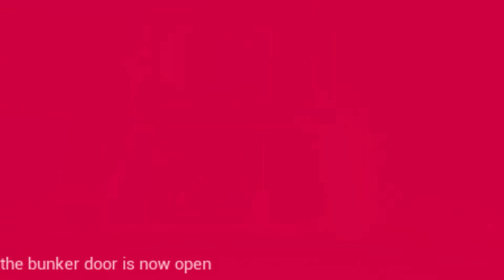This Is a Public Service Announcement - A Retro PSA Horror Game with a Freaky Siren-Headed Monster!